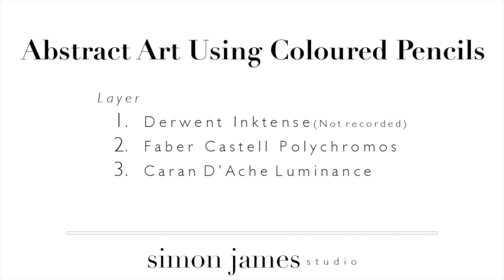Coloured Pencil Abstract Landscape Art / Easy Painting & Drawing Demo For Beginners / Timelapse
Demo for beginners and those wanting to get inspired by creating Abstract Landscape drawing / painting with coloured pencils.

The Original artwork from this video can be purchased from my ETSY SHOP - also available to purchase are high resolution digital files of my works to print out yourself at home!

ETSY SHOP

ARTWORK DETAILS:- Coloured Pencil on 15cm x 21cm Primed MDF Board